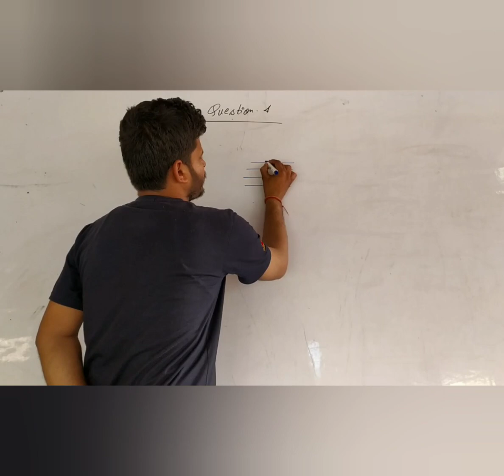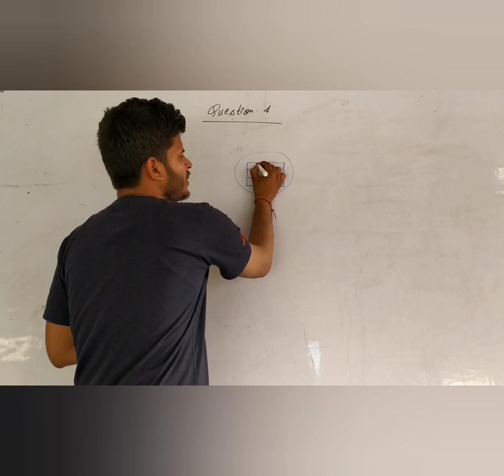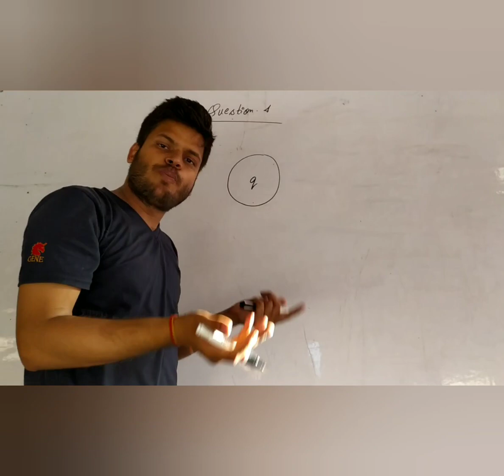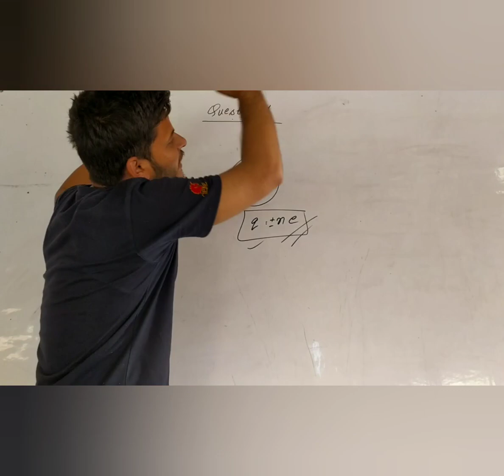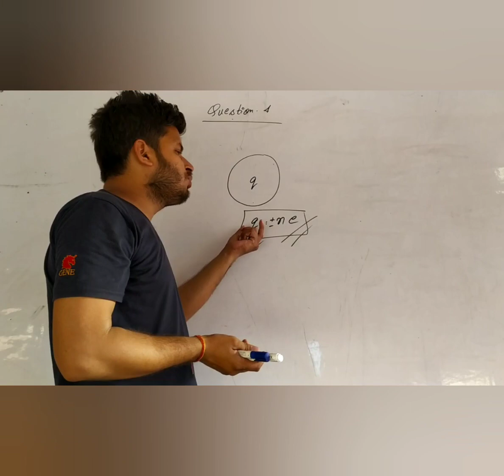NCERT ELECTROSTATICS SOLUTION Question Number 1.4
NCERT ELECTROSTATICS SOLUTION